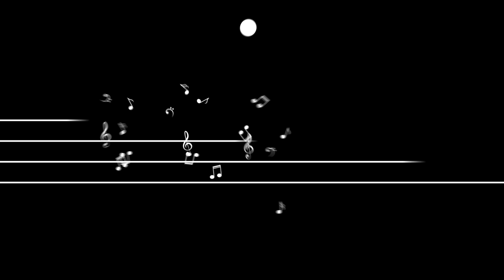What You Have to Give (2021) - Evagoras Karageorgis - Performed Live by Ensemble du Bout du Monde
What You Have to Give (2021)
Evagoras Karageorgis

Performed Live by Ensemble du Bout du Monde
Noa Mick, soprano saxophone
Simona Castria, alto saxophone
Salvatore Castellano, tenor saxophone
Don-Paul Kahl, baritone saxophone

11 November 2021

Kasteliotissa Medieval Hall
Nicosia, Cyprus